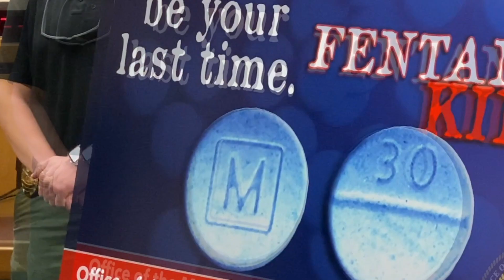Raw video of the press conference after the sentencing of Carlos Allen for sale of fentanyl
District Attorney Bubba Bramlett speaks on the dangers of fentanyl and a recent investigation that landed a man in prison for 100 years.